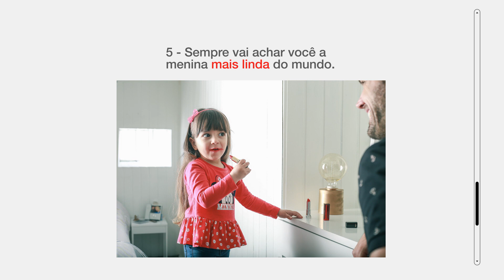Dia dos Pais Renner 2016 | Lojas Renner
Os melhores presentes da vida são de graça e estão sempre ao seu lado, aproveite! Feliz fia dos Pais!